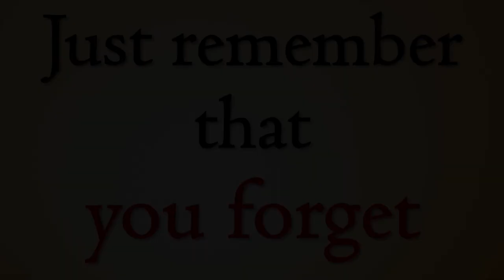Just remember that you forget || Acharya Prashant (2014)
Context:
~ Why do we forget?
~ Why forgetting is a property of the mind?
~ When ego is crushed in some incident, or when someone’s self-image is broken, people don’t forget that incident.